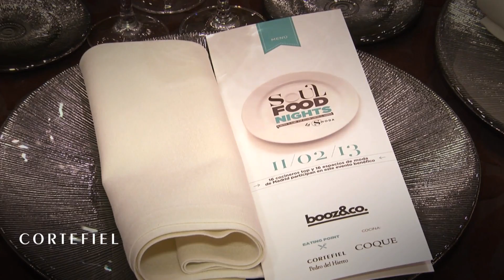Cortefiel and "Soul Food Nights" with Chef Mario Sandoval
CORTEFIEL TAKES PART IN "SOUL FOOD NIGHTS" AND TRANSFORMS ITS SERRANO STORE INTO A RESTAURANT FOR THE NIGHT

Fashion and cuisine share the same stage and showcase the best of each for charity

Cortefiel has taken part in the charity event "SOUL FOOD NIGHTS", which brought the most renowned chefs in Spain together at a selection of the best stores in Madrid's Salamanca district, with the aim of raising money for The Action Against Hunger Foundation.

The Cortefiel store in Madrid's calle Serrano had Mario Sandoval in attendance as chef and host for a charity dinner. For one night only, Cortefiel's fashion area was briefly transformed into a restaurant of the utmost elegance. According to Mario, "We do this in luxury stores because we feel that fashion and cuisine share a bond. And what better place to do it than a fashion store like Cortefiel".

During the event, a select group of diners enjoyed food prepared by Mario Sandoval, owner of the Michelin-starred restaurant "Coque", and his team. In the words of the prestigious chef, "We have prepared a sample menu of dishes made with seasonal food in the Cortefiel store. Tonight we will be offering elegant, solidarity-based cuisine, using food that is synonymous with ecology and responsible consumption".

Cortefiel has 380 stores in 23 countries. The brand belongs to Grupo Cortefiel, a leading company in the fashion sector with a network of more than 1,900 stores in 65 countries through its four chains: Cortefiel, Pedro del Hierro, Springfield, and women'secret